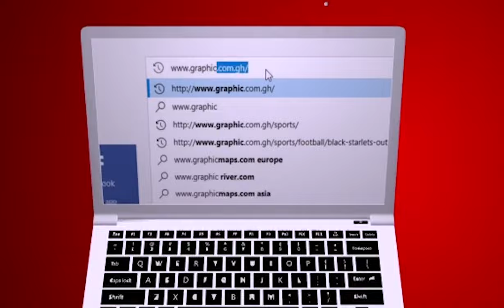Dr Kwabena Duffuor declares readiness to contest NDC flagbearership race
Ghana news in brief for Thursday, November 3, 2022

Ugandan judges and judicial officers, led by their Deputy Chief Justice in Ghana to understudy Ghana’s Judicial system

Ms. Gyankroma Akufo-Addo, the daughter of President denies receiving 25 million dollars to paint murals in Accra

AND

We will tell you about the new 2 million dollars sponsorship package from MTN for the Black Stars